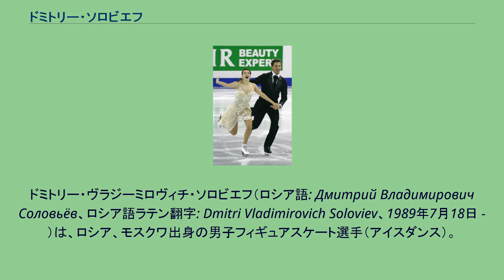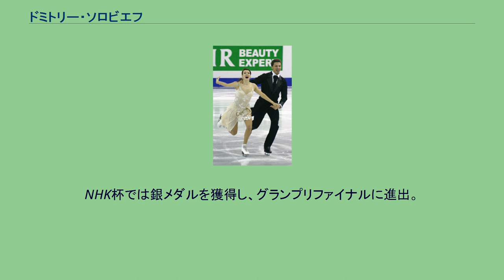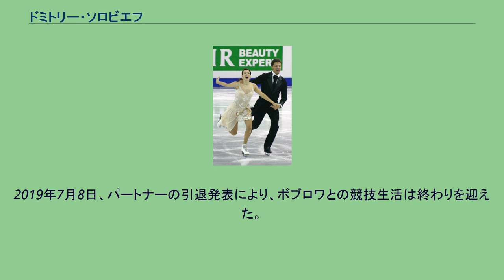ドミトリー・ソロビエフ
ドミトリー・ヴラジーミロヴィチ・ソロビエフ（ロシア語: Дмитрий Владимирович Соловьёв、ロシア語ラテン翻字: Dmitri Vladimirovich Soloviev、1989年7月18日 - ）は、ロシア、モスクワ出身の男子フィギュアスケート選手（アイスダンス）。
姓の読みはロシア語で「ソロヴィヨーフ」に近い（母音の弱化を考慮する場合は「サラヴィヨーフ」）。
2014年ソチオリンピック団体戦金メダリスト。
2010年バンクーバーオリンピックアイスダンスロシア代表。
2013年世界選手権3位。
2013年欧州選手権優勝。
パートナーはエカテリーナ・ボブロワ。
ロシアのモスクワに生まれた。
2000年よりエカテリーナ・ボブロワとカップルを結成。
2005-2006シーズンよりジュニアグランプリシリーズに参戦を果たした。
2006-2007シーズン、ジュニアグランプリシリーズの2大会で連続優勝を飾り、2度目の進出となったジュニアグランプリファイナルでは3位となったものの、世界ジュニア選手権では初出場ながら優勝を果たした。
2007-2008シーズンよりシニアに移行し、ISUグランプリシリーズ初戦のスケートカナダでは5位、地元ロシアで開催された次戦のロシア杯では4位となりメダル獲得はならなかった。
ロシア選手権では初表彰台の3位。
初出場となった世界選手権では13位。
2010年にはバンクーバーオリンピックに出場。
世界選手権では総合8位。
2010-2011シーズン、中国杯で、シニアのグランプリシリーズで初めてのメダルを獲得。
続くロステレコム杯では優勝を果たした。
ロシア選手権でも初の優勝を果たし、2度目の欧州選手権では銀メダルを獲得した。
世界選手権では前年より順位を上げ、6位に入った。
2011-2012シーズン、中国杯で優勝。
続くロステレコム杯では3位に入り、2年連続でグランプリファイナルに出場を果たしたが、昨年より順位を下げ6位に終わった。
ロシア選手権では2連覇を果たした。
3度目の欧州選手権ではSDで首位に立ったが、FDでは順位を下げ2年連続の銀メダルを獲得。
世界選手権ではSDでボブロワが転倒し9位と出遅れたが、FDはミスなく滑りきり、総合7位。
4月にコーチをアレクサンドル・ズーリンに変更した。
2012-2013シーズン、グランプリシリーズでは2戦連続で3位。
ソチで行われたグランプリファイナルではFDの終盤で転倒し5位。
欧州選手権は初優勝、世界選手権では3位に入り、4年ぶりにロシアからのメダリストとなった。
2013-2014シーズン、グランプリシリーズではロステレコム杯で優勝。
グランプリファイナルではSDで3位となるも、FDでボブソロの靴に躓き転倒し4位でメダルを逃した。
ロシア選手権は4連覇。
欧州選手権はオリンピックの準備のために欠場した。
ソチオリンピックの団体戦ではSDに出場し金メダルを獲得。
世界選手権は公式練習中に鼠蹊部を負傷したために出場前に棄権した。
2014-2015シーズン、半月板の手術の影響でグランプリシリーズは欠場。
11月中旬にはスケート靴の入ったバッグを車中から盗難されるトラブルに見舞われたが、12月の初旬には本人の元へ返却された。
ロシア選手権は怪我からの回復が完全ではないために欠場を発表した。
2月にはシーズン全ての試合を欠場することを発表した。
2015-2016シーズン、復帰戦のスケートカナダでは銅メダルを獲得。
NHK杯では銀メダルを獲得し、グランプリファイナルに進出。
ファイナルでは5位だった。
ロシア選手権では最多5度目の優勝を果たした。
3月7日、欧州選手権のドーピング検査により、ボブロワから禁止薬物のメルドニウムが検出された。
3月8日、ISUより出場停止処分を受け 、出場を予定していた世界選手権を欠場する。
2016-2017シーズン、ロステレコム杯で優勝。
グランプリファイナルでは4位。
ロシア選手権では最多優勝記録を6に伸ばした。
欧州選手権では2年連続で3位。
4年ぶりの出場となった世界選手権では5位。
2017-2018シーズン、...